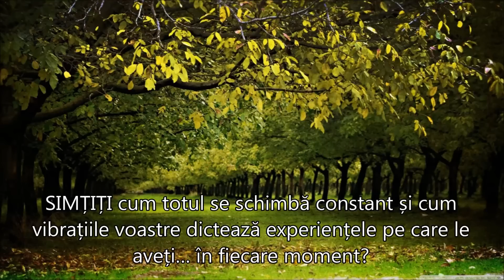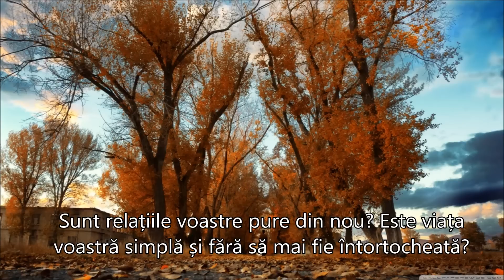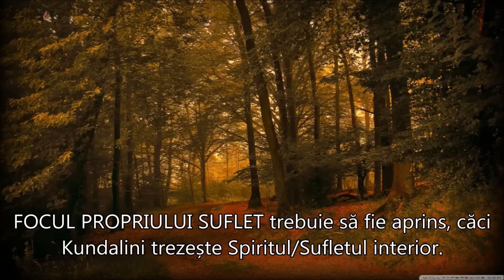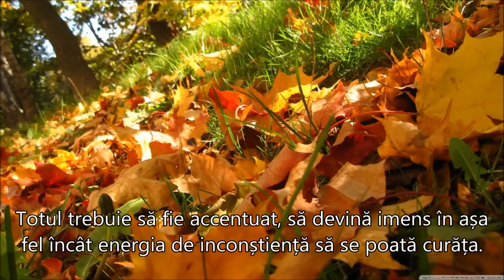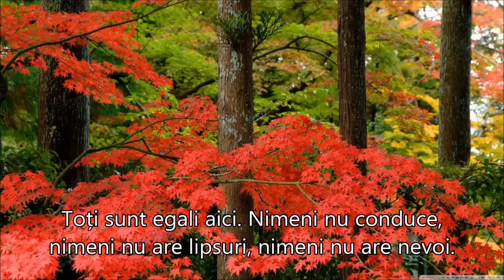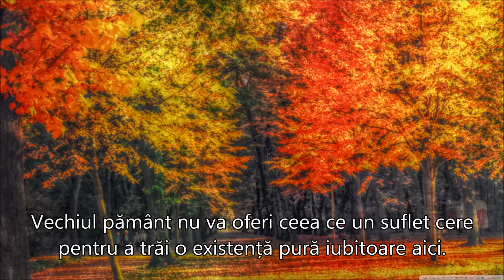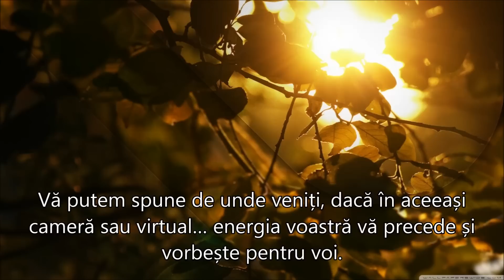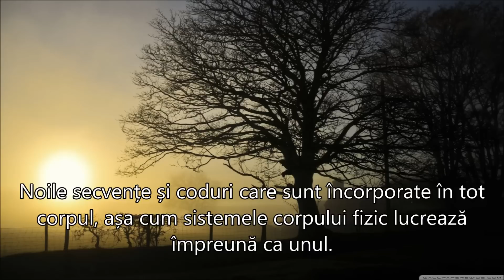NOI SUNTEM CONDUCEREA CORPURILOR DE LUMINĂ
”NOI suntem Conducerea Corpurilor (de Lumină) a NOULUI Pământ …”
11/5/2016
Autor:  Lisa Transcendence Brown
WE Are the Governing (Light) Bodies of NEW Earth…
Traducere și postare  Manuela
”Existența voastră dimensională este determinată de inima voastră complet deschisă, mintea deschisă, energia complet extinsă și conexiunea cu CÂMPUL UNIFICAT AL SUPER CONȘTIINȚEI… și propria noastră rețea fizică dictează la fel. Noile secvențe și coduri care sunt încorporate în tot corpul, așa cum sistemele corpului fizic lucrează împreună ca unul. Corpul vostru Cristalin fundționează diferit față de corpul uman. Densitatea fizică este înlocuită cu spațiu, așa că totul se poate mișca liber și funcționa imaculat… fiecare Celulă Cuantică este o formă conștientă de viață…
Totul evoluează dincolo de existența veche care merge spre dispariție, așa că noul poate apărea. Aceasta se întâmplă simultan… pentru toate dimensiunile care sunt întotdeauna prezente. Abilitatea voastră de a le experimenta conștient depinde de prezența voastră, deschidere și dorința de Eliberare Cuantică care nu este vibrațional în aliniere cu Sursa Pură de Lumină a Sufletului Vostru Propriu.
Bun venit acasă!”
Sursa prezentării:
Muzica:  ”Myriades de Lumiere”  Composer:  Michel Pepe